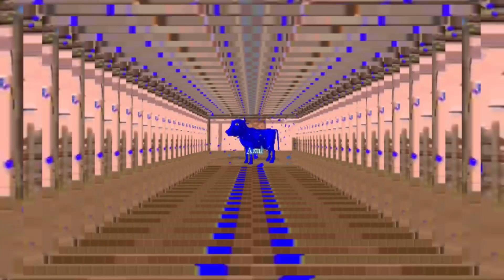Vaca lola azul versus Bartolito no Bartolito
Please subscribe to our channel and hit the bell button so you will notified once we upload a new video .Dont forget to click the button if you like this video